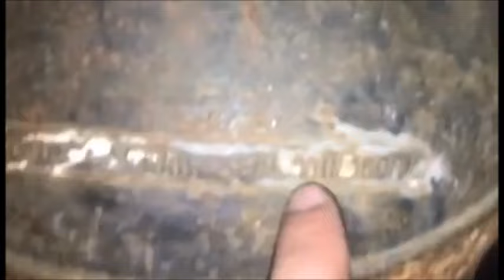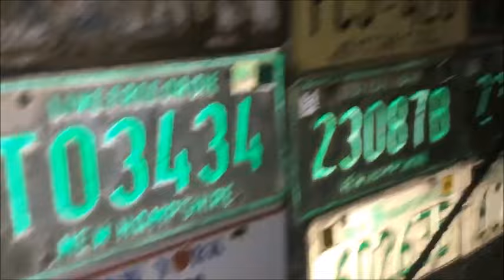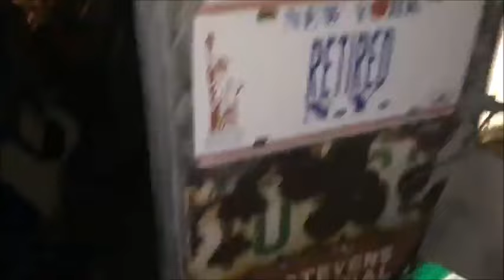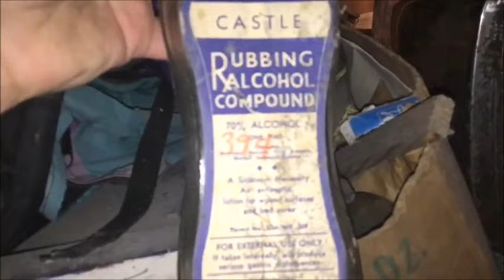hoarderman vlog 15 sadness but progress